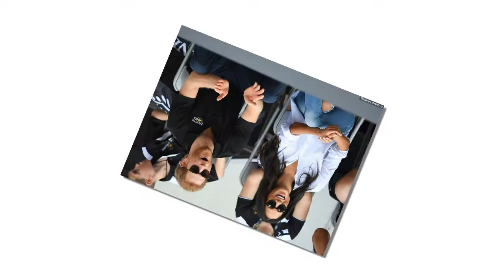Prince Harry and Meghan Markle make first appearance together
Trying to tell us something, Meghan? Harry's girlfriend wears a £221 shirt named 'The Husband' for their first public engagement TOGETHER as they flirt and hold hands at the Invictus Games in Toronto